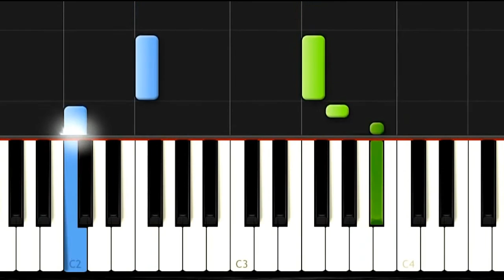Piano Tutorial #03 - Jingle Bells